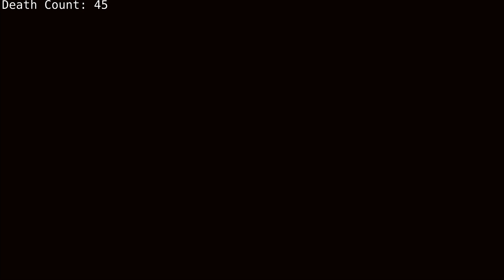Hideous FreeDOOM - C2M2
A blazing hot start that requires me to go absolutely berserk to survive kicks off our second brutal map of the Science Labs.  Definitely fun, and amusingly confusing once the 'zerk wears off 'cause I'm trash at keeping track of wheres and whats lol